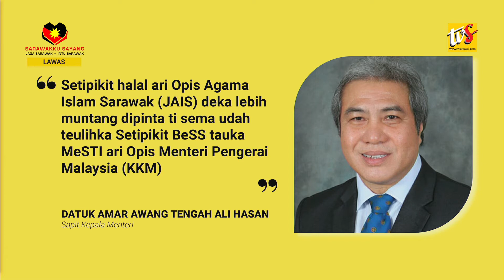INDUSTRI HALAL ULIH DIKEREMBAI AGI BA SARAWAK